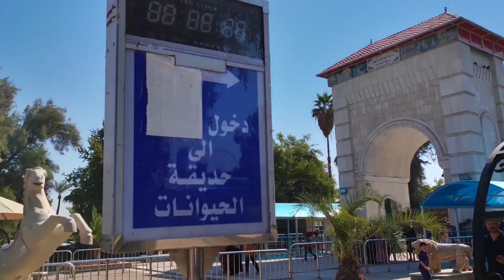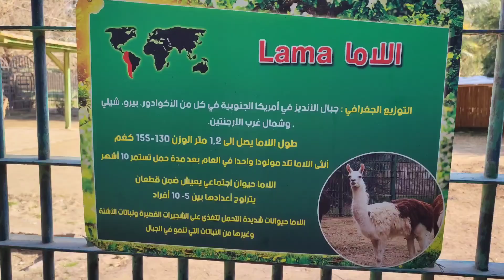سفرة إلى مدينة العاب الزوراء 🙏🥰 اجواء تجنن في حديقة للحيوانات 😆